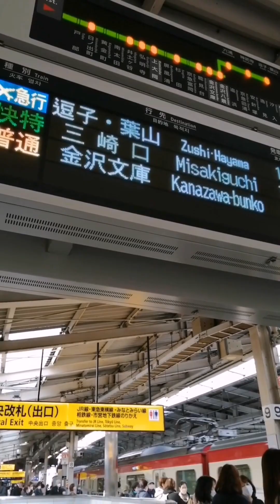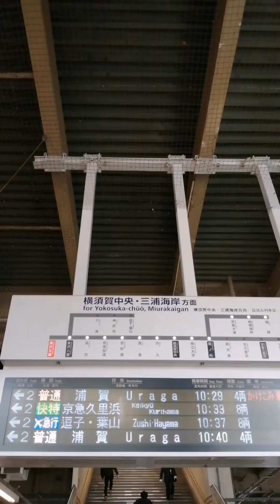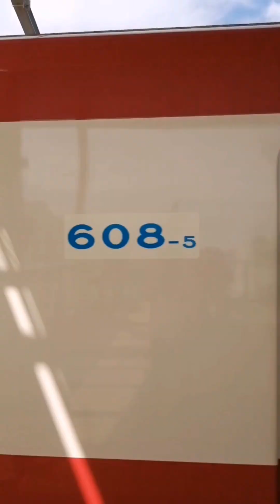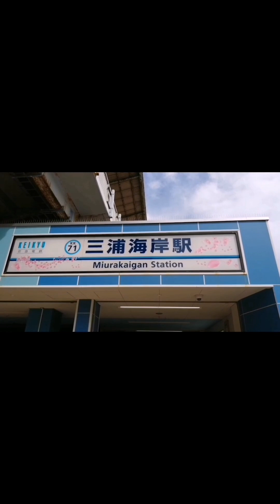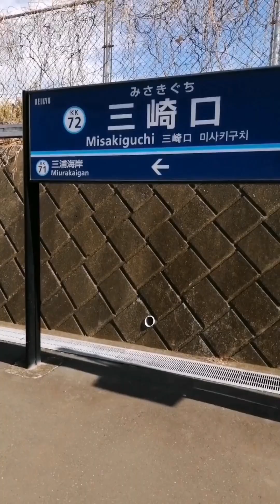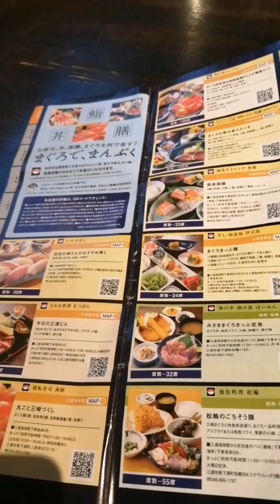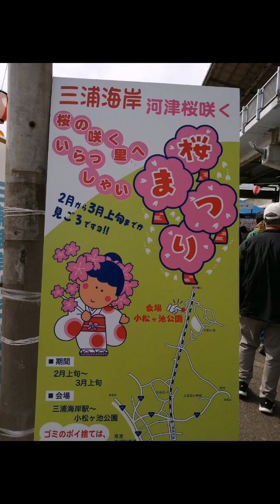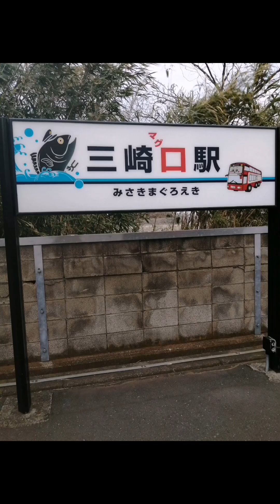河津桜🌸ロケ&京急走行、車窓 下の動画と一部内容かぶります。